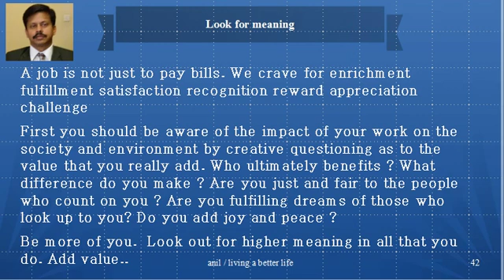Look for meaning for living a better life